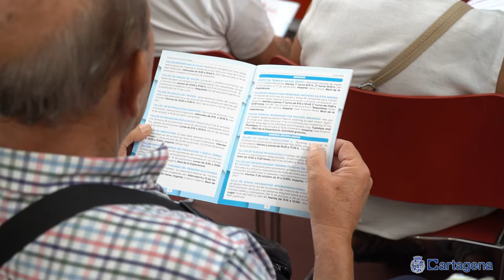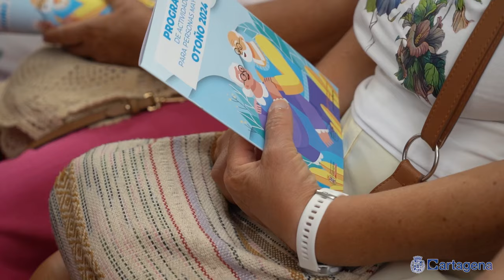El Ayuntamiento oferta más de 2.000 plazas en los cursos para mayores programados de octubre a ...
El Ayuntamiento de Cartagena ha preparado un programa multidisciplinar de Actividades para Mayores del municipio que se desarrollará durante el último trimestre de esta año 2024, todas ellas gratuitas, con un oferta de más de 2.000 plazas en los diferentes cursos que se van a celebrar y que abordan contenidos variados, como bienestar físico y mental, idiomas, cultura, arte o nuevas tecnologías, sin olvidar los habituales de baile, memoria y manualidades.

La edil delegada de Mayores, Francisca Martínez, señalaba durante la presentación de las actividades este lunes 23 de septiembre que todas estas actuaciones, junto con los servicios que se ofrecen desde el ayuntamiento, como la ayuda a domicilio, la teleasistencia o el respiro familiar, se desarrolla dentro del Plan de Ciudades Amigables al que está adscrito Cartagena, “de manera que sea una ciudad preparada y acogedora para la personas mayores y que potencie el envejecimiento activo y saludable”. Una presentación a la que han asistido un buen número de mayores, que han mantenido un breve encuentro con la alcaldesa, Noelia Arroyo.

La mayoría de los talleres se desarrollarán en el edificio de La Milagrosa, pero también en los locales de los 42 clubes de mayores que hay en el municipio, con más de 10.000 asociados.

Durante el mes de octubre, bajo el lema ‘Lo que quitan los años lo da la experiencia’, las actividades girarán en torno a la celebración, el 1, del Día Internacional de Personas Mayores.

En el mes de noviembre será ‘El otoño, una estación con mucha tradición’, y se presentará especial atención al Día Internacional de los Derechos del Niño, con varias actividades intergeneracionales.

Por último, diciembre será el mes de ‘Una navidad en compañía’, con talleres y actividades navideñas que culminarán el día 30 con una gran fiesta de fin de año, ‘Las campanadas suenan para los mayores’, en la plaza de San Francisco donde a las 12,00 horas se comerán las uvas por adelantado.

La concejala de Mayores no ha querido finalizar su intervención sin antes poner en valor “el trabajo del voluntariado en los distintos programas destinados a las personas mayores como el acompañamiento, la vivienda compartida o el Baúl de la Experiencia, así como el de los jóvenes estudiantes que interactúan con ellos a través de actividades intergeneracionales, y la labor que desde los clubes se hace en cada barrio”.